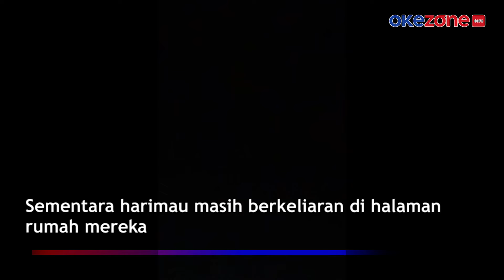Harimau Sumatera Masuk Perkampungan di Riau, Warga Panik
Seekor harimau Sumatera terlihat memasuki perkampungan. Lokasi  di Desa Tasik Tebing Serai, Kecamatan Tualang Mandau Kabupaten Bengkalis, Riau. Harimau terlihat mengelilingi rumah warga diduga mengincar hewan ternak.

Dari dalam rumah terdengar teriakan seorang pria yang ketakutan. Terdengar juga suara seorang wanita yang mencoba menenangkan pria itu. Sementara harimau masih berkeliaran di halaman rumah mereka. Sebelumnya seorang warga tewas diterkam harimau.

Kontributor : Banda Haruddin Tanjung